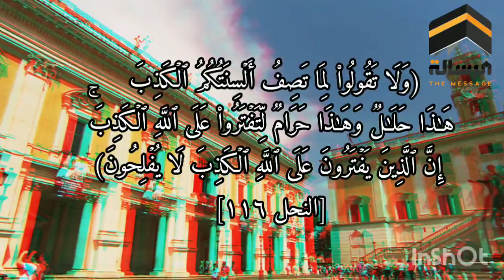الاجابة على سؤال الناس هل حرام التصوير والتماثيل والرد على الشيخ العريفي والعلماء في اختلافهم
قناة الرسالة
ناصر اليماني
الامام المهدي